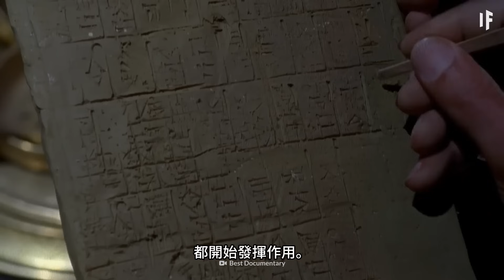如果你生活在史前時代會怎麼樣？【中文字幕】｜大膽科學